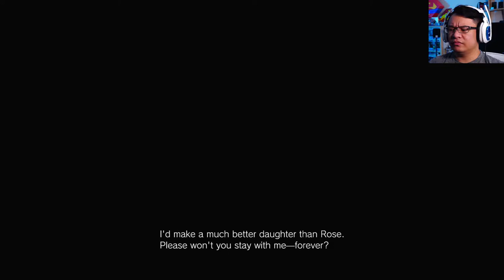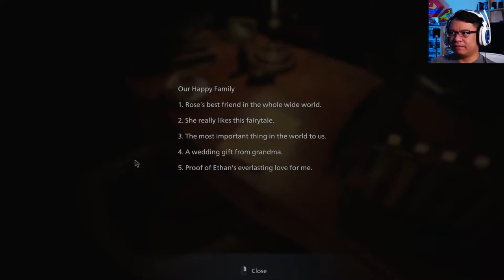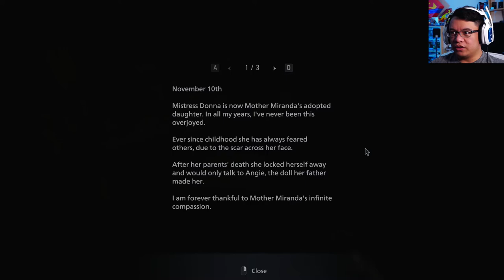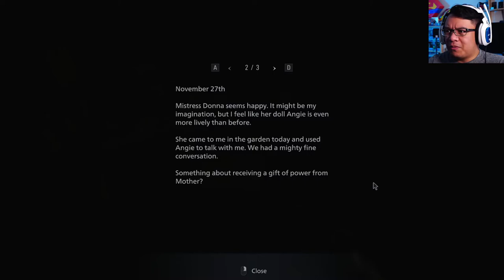No strings on me - Resident Evil Village - Part 6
I become the Master of Puppets